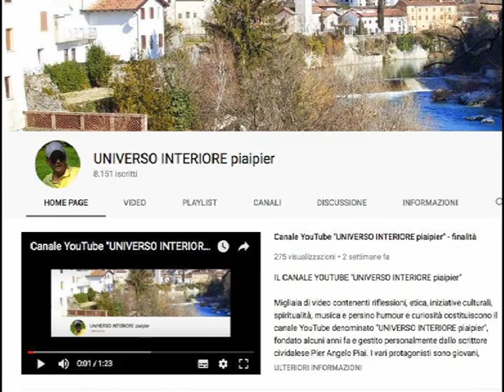I SANTI IN CIELO AMANO ANCHE NOI TERRENI, SONO TRA NOI E DESIDERANO INTERCEDERE PER OGNUNO DI NOI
I santi sono i redenti che vivono l'eterna beatitudine all'interno del dinamismo trinitario. In Dio essi amano tutti gli altri abitanti del Cielo, ma non si limitano ad amare solo loro, altrimenti non sarebbero veri "santi".Essi amano anche noi che stiamo provvisoriamente vivendo in questa dimensione terrena, noi che stiamo lottando contro le tentazioni e stiamo soffrendo per le nostre fragilità.Come il Signore è in noi, anche loro ci sono accanto e sono contenti di intercedere per noi ogni volta che glielo chiediamo.Se vivi in grazia di Dio, credendo nella sua infinita misericordia, anche i santi e gli angeli ti accompagnano ovunque tu vada e qualsiasi cosa tu faccia. Se partecipi alla Santa Eucaristia, essi sono accanto a te ad adorare Gesù che scende dal Cielo e si fa presente in quell'ostia consacrata. Prima di tutto c'è Maria Vergine, madre di tutti noi e regina dei santi e degli angeli. Poi i santi che ti hanno scelto e ti proteggono in modo speciale. e poi tutti gli altri santi, compresi quelli non canonizzati, come i parenti e gli amici redenti.Vivi sempre alla presenza di Dio, di tutti gli angeli ed i santi. Allora potrai pregustare il Paradiso denti di te già su questa terra.